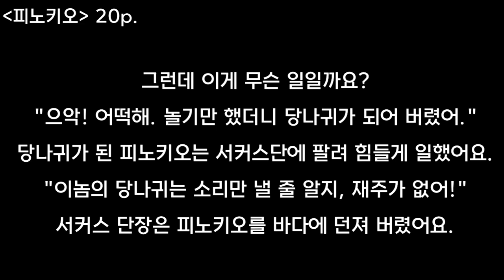[한국어공부] 10. 피노키오 (20p.)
본 영상은 한국어 공부를 위해 제작되었습니다.

*출처 : 명작동화 색칠놀이 컬러링북 '피노키오' (나우에듀)